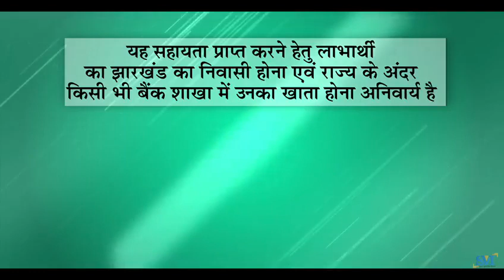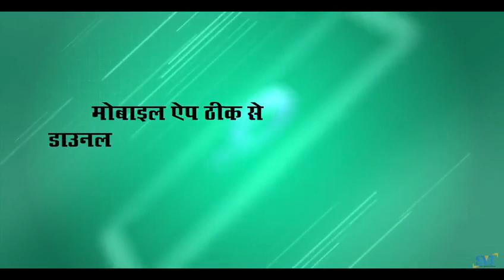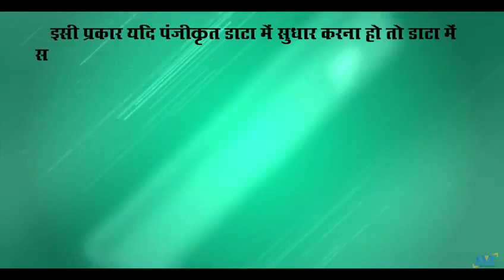jharkhand corona sahaytaapp झारखंड कोरोनासहायताऐप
मैं राम कुमार जायसवाल आप लोगों का पैसा स्वागत करता हूं इस वीडियो के दौरान मैंने यह बताने की कोशिश की है कि क्रोना वायरस के संक्रमण की वजह से झारखंड के बाहर जो लोग फंसे हुए हैं और वह अपने घर वापस आना चाहते तो प्लीज इस वीडियो को जरूर देखें और पूरा देखें और शेयर एंड सब्सक्राइब करना ना भूलें